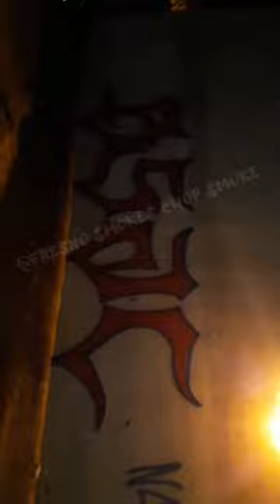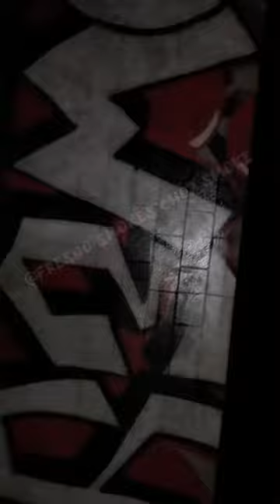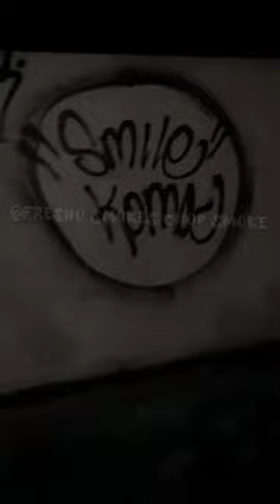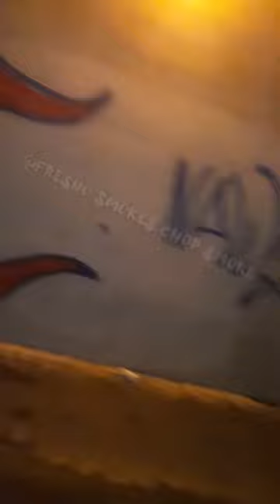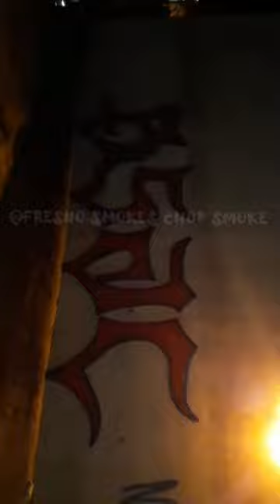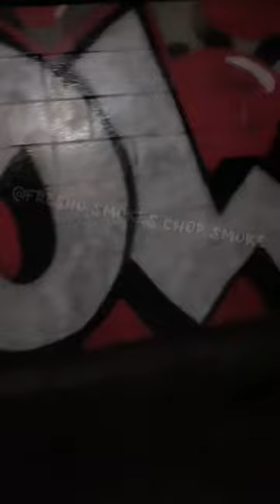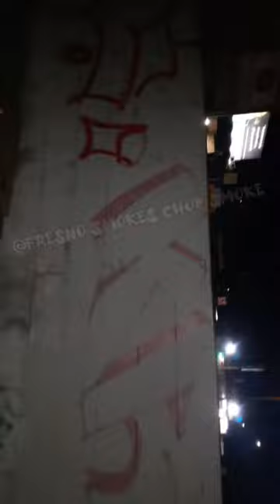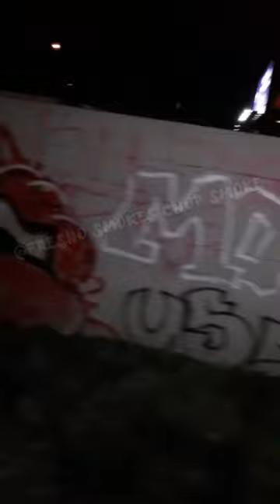Fresno California Graffiti 2021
559 tagg